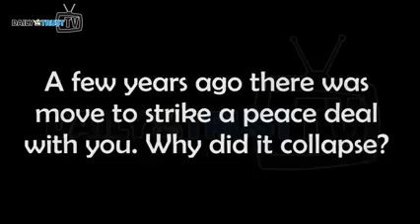Daily Trust Exclusive Interview with a Leader of the Bandits in Nigeria's NW Region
Video from codshalom